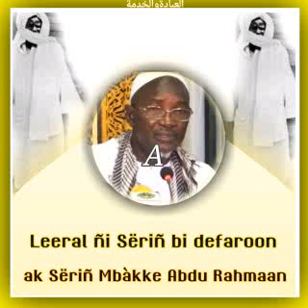Sëriñ Mbàkke Abdu Rahmaan di leeral ñi Sëriñ bi defaroon